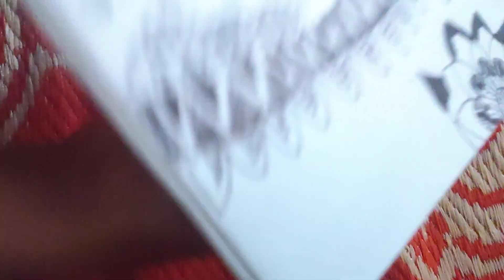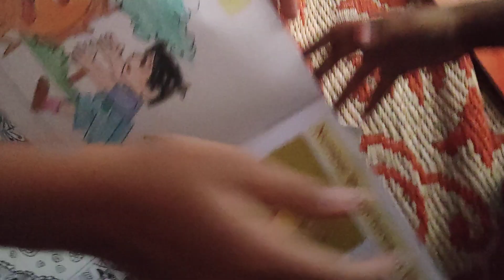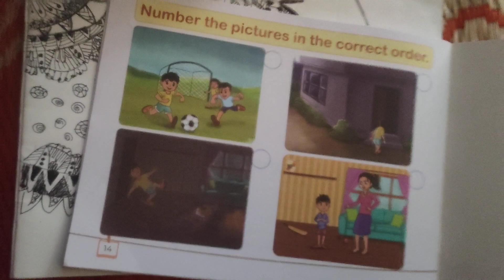कितना सुख खूबसूरत भगवान का ड्राइंग बनाया मेरी 🙏🙏🙏🙏🙏🙏🙏🙏🙏🌹🌹🌹🌹🤗🤗🤗🤗🤗🤗🙆🙆🙆🙆🙆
आपका स्वागत है हमारे YouTube चैनल "सरिता राधा तनु" पर। 🌟 हमारे इस खास सफर में, आपको मनोरंजन के नए दुनियां में ले जाने के लिए तैयार हो जाइए। हमारा यूट्यूब चैनल है एक अद्वितीय मनोरंजन का खजाना! यहाँ हर वीडियो एक कहानी का अनुभव है, जिसमें आपको हर पल कुछ नया मिलेगा। यहाँ पर हर वीक कुछ अलग होगा, हर वीडियो नए अनुभव को चर्चा करेगा। फिल्मों से लेकर फैशन, म्यूज़िक और फूड, हर क्षण यहाँ कुछ अनोखा होगा। तो अब, आइए जुड़ें हमारे साथ और एक अनोखी यात्रा में साझा करें हमारे सपने और संवाद।

👉👉 अस्वीकृति: हमारे चैनल पर साझा की गई विचार और धारणाएं केवल स्वयं के अभिवादन और विचारों को प्रकट करने के लिए हैं, और इन्हें किसी भी विशेष धर्म, नीति या विचार से जोड़ा नहीं जा सकता है। इस वीडियो का मकसद सिर्फ मनोरंजन है और किसी भी व्यक्ति या समूह को ठेस पहुंचाने का कोई इरादा नहीं है। हमारे चैनल पर देखे गए विचार और विचाराधिकार उनके अपने धार्मिक, नैतिक और सामाजिक संस्कृति से संबंधित होते हैं। किसी भी विशेष विषय, व्यक्ति या स्थिति के प्रति किसी भी प्रकार का अपमान या उपेक्षा करने का इरादा नहीं है।

🌟 Get ready to be taken into the new worlds of entertainment on this special journey of ours. Our YouTube channel is a treasure trove of unique entertainment! Each video is an experiential journey where you'll find something new at every turn. Here, every week will be different, every video will discuss a new experience. From movies to fashion, music, and food, every moment here will be unique. So now, come join us and share our dreams and dialogues in this extraordinary journey.